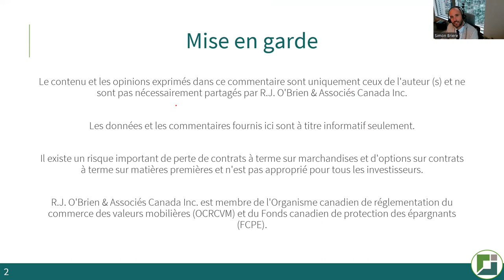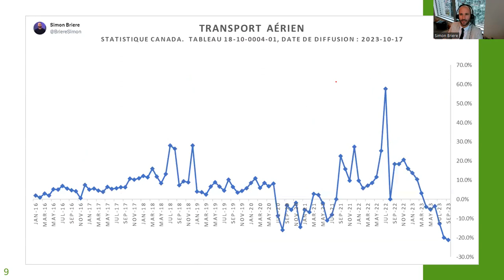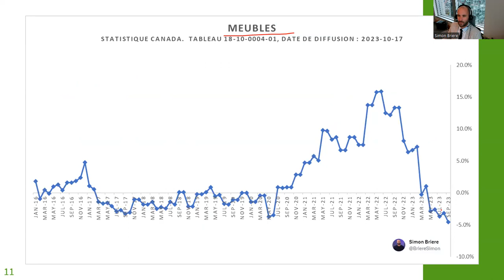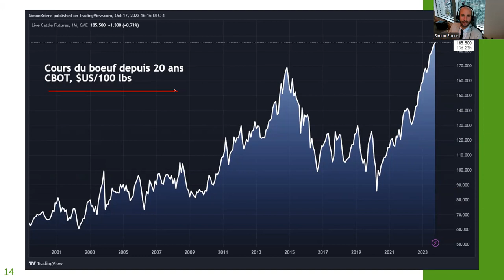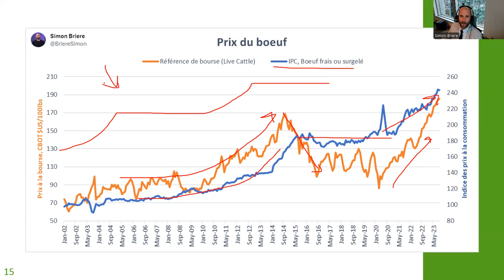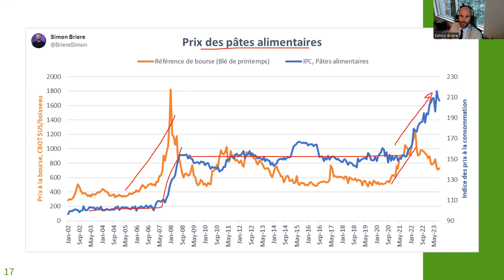Survol des marchés avec Simon Briere: 17 octobre 2023